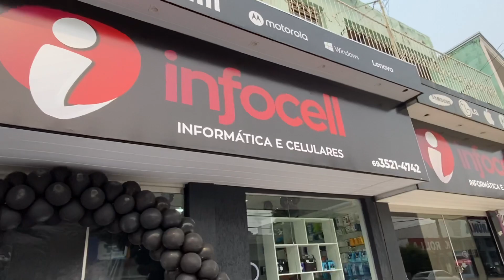Mega reinauguração da Infocell celulares e informática do nosso amigo Luan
Mega reinauguração da Infocell celulares e informática do nosso amigo Luan em JARU.